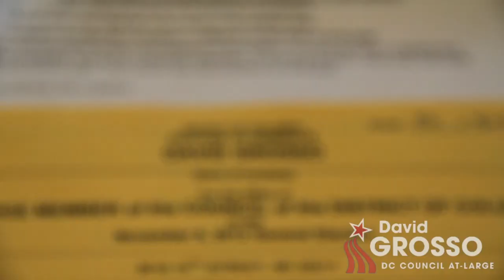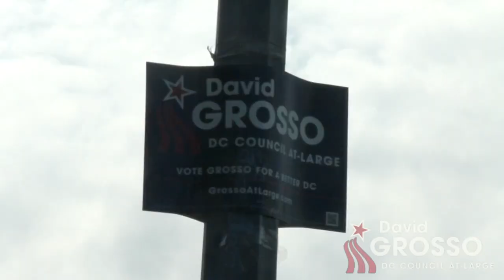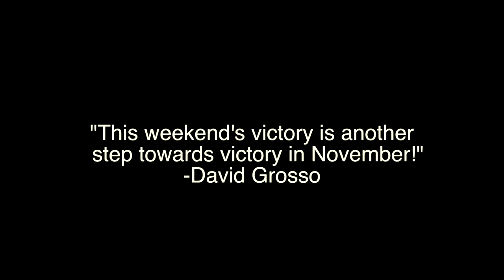3 Days, 3,000 Signatures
The Grosso for Council campaign announced that in only three days it secured the minimum 3,000 signatures needed to qualify for the November ballot. A native Washingtonian, David Grosso is challenging at-large incumbents on the D.C. Council, and came out strong to kick off his nominating petition drive.